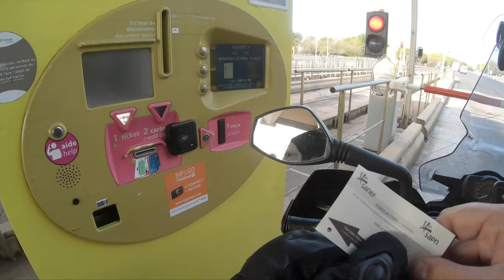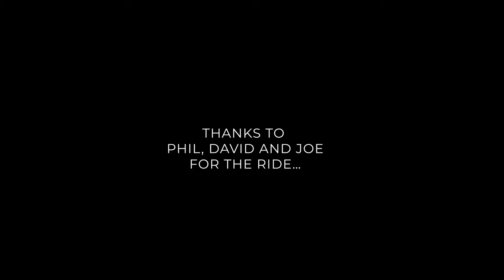Motorcycle Touring: 8 Days • UK, Spain, France back to the UK • o75 (2022)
Join us as we head for our annual European motorcycle tour. Over eight days, we visited many great European roads, including the Verdon Gorge, Comb Laval and other exceptional motorcycling routes.

Finally, able to release our motorbikes from our garages to explore foreign roads after the pandemic, we quickly secured our two-night passage across the Bay of Biscay on Brittany Ferries from Portsmouth to Santander.

Arriving in Spain early on a Sunday morning, we made good progress on our motorcycles towards Jaca. Mainly a mile-munching day, but we stopped by a good view or two en route, making sure each evening would be rewarded with a beer or four!

From Jaca, we pointed out motorcycles towards the Pyrenees, quickly crossing the Spanish/French border and taking in some breathtaking views before stopping for lunch at Col d'Aubisque. Great roads would continue before deciding late afternoon to make progress on the motorways to reach Pamiers.

Leaving Pamiers the following day would be a long, hard ride through the southern region of France to explore some proper back roads finding some brilliant gems along the way, including Saint-Maurice-Navacelles' D25 as we headed towards Alès — knowing however I said it, I was pronouncing it wrong.

Now corrected in how to say 'Alès', and after my brother adjusted his chain, we all headed east towards Castellane, making good progress via Avignon to reach some of Europe's most magnificent motorcycle roads to ride, namely, The Verdon Gorge and the D23 – a ridge road nearby as we closed the day's riding to our Hotel in Castellane. Again, beers were rewarded after a superb day's ride.

From Castellane, we took the Napoleon route north towards Grenoble. A more leisurely day's ride with great views to accompany any motorcycle tour, but clutch issues with my motorcycle meant an unscheduled stop. However, a quick fix using engine oil meant we were back on track. Arriving at the Hotel Neron, north of Grenoble, two would carry on for a few hours more to Dijon to try and reach home in the UK the following day, while my brother and I would attack another few beers, a great steak with wine to complement.

With two riding days left and Comb Laval close by, it would be rude not to visit. So turning our bikes back south a little way, we hit some cracking roads through tight gorges as we started to make our way up into clouds to ride Comb Laval. It was a rather eerie experience; however, I am relieved the view was obscured, unaware I'm on a cliff edge some 600m above the valley of Cholet.

From there, a short day's ride to Vilgusien-le-Lac to rest up and ready for the last push home the following day, only to be scuppered that all Channel Tunnel trains leaving after 2pm a Saturday afternoon were fully booked. We booked the last available train at 1.50pm, but that meant being on the road by 6am if we were to stand any chance of checking in at Calais. An early night was now on the cards, and with bad weather closing in, it would undoubtedly be a wet start.

Our alarms sound at 5am as we slowly rise from the warmth of our beds, our bikes already prepacked; it only meant gearing up in our wet-weather gear to make a swift exit as another guests dog in another motel bedroom barked to our 'trying-to-be-desperately-quiet' presence.

Pitch black, only our headlights showed any chance of confirming the road ahead to the nearest petrol station before making progress on the toll roads. For the next few hours, it was going to be wet as strong winds soon joined the party. The weather eased as dawn broke, and my backend felt a tad squidgy. Damn! I picked up a puncture. At the next Peáge, we stopped to fix the tiniest of air leaks, enough to continue the journey, but would we make the Channel Tunnel on time?

Another fuel stop, a quick spot of something to eat, then on our way again as the time quickly ticked on. After covering over 300 miles, we made it to Calais with just a few minutes to spare. In fact, our timing was so good we headed straight down to an earlier train, which meant arriving in the UK at 1pm and home sooner than planned. A hard day's ride, but no puncture would stop us.

0:00 We're off to Portsmouth
2:42 Boarding the ferry
5:50 Santander to Jaca
10:47 Jaca to Pamiers
18:07 Pamiers to Alès
32:03 Alès to Castellane
50:22 Castellane to Grenoble
56:57 Grenboble to Villegusien-Le-Lac
1:09:36 Villegusien-Le-Lac to Calais (and home).